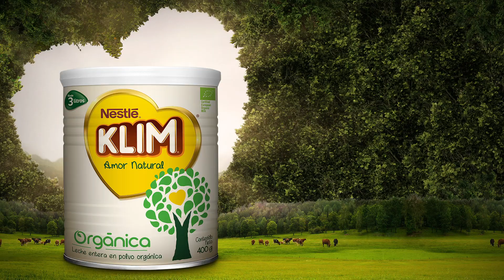Conoce de dónde viene KLIM® Amor Natural y ¡pruébala ya!